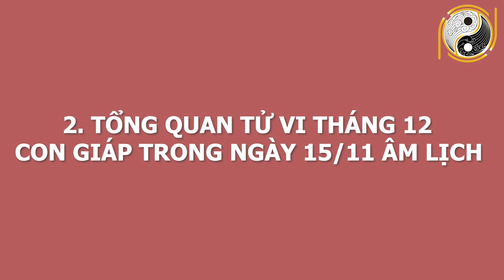Tu Vi Hang Ngay 15/11/2020 ÂL Vận May CỰC ĐỎ Trúng Lớn Đúng Ngày Đầu Tuần 5 Con Giáp Có Tiền Về Tay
01. Linh phù giải hạn
02. Hồ lô hóa giải Ngũ Hoàng
03. Mai Hoa Phú Quý
04. Gương bát quái tinh cầu
05. Kim bài thái tuế 2023
06. Vòng tam hợp Dần Ngọ Tuất
07. Vòng tam hợp Thân Tý Thìn
08. Vòng tam hợp Hợi Mão Mùi
09. Vòng Tam Hợp Tỵ Dậu Sửu
10. Bát bảo tâm kinh
11. Minh Quang pháp bảo cầu
12. Minh Quang pháp bảo lục giác
13. Tỳ Hưu Lộc Tài (Đồng)
14. Tỳ Hưu Khai Vận ( Bạch Ngọc)
15. Bách Niên Tụ Tài ( tụ tài lộc)
16. Song long ngọc ấn ( ấn thăng quan)
17. Kim bài ngũ Lộ Thần Tài
18. Hồ lô bình an ( treo xe)
19. Móc khóa văn xương
20. Ống bút văn xương gỗ đào
21. Bút văn xương gỗ đào
22. Bút văn xương gỗ đào nhỏ
23. Hoa mai kim tiền ( mạ vàng )
24. Các vật phẩm phong thủy khác Tu Vi Hang Ngay 15/11/2020 ÂL Vận May CỰC ĐỎ Trúng Lớn Đúng Ngày Đầu Tuần 5 Con Giáp Có Tiền Về Tay.
Từ xa xưa, ông cha ta mỗi khi muốn tiến hành một công việc nào đó đều chọn ngày tốt để cầu mong mọi việc hành thông. Chương trình Tử vi hằng ngày, luận giải cát hằng ngày của Phong Thủy Gia Cát sẽ cho quý anh chị biết ngày hôm nay là ngày tốt hay xấu với tuổi của anh chị, những công việc đại sự nào có thể tiến hành, hay không nên làm gì trong ngày này. Thông qua các yếu tố ngũ hành, vận mệnh năm sinh với ngày tháng muốn xem. Từ đó giúp anh chi biết được nên làm gì và lên kế hoạch sắp xếp công việc được hợp lý. Để đạt được kết quả tốt nhất cho bản thân. Hôm nay, mời anh chị và các bạn cùng theo dõi phần luận giải về cát hung của ngày 15/11/2020 âm lịch với sự tư vấn từ thầy Gia Cát và các thầy trong hiệp hội Phong Thủy Việt. Chúc anh chị có 1 ngày đầy may mắn và nhiều niềm vui.